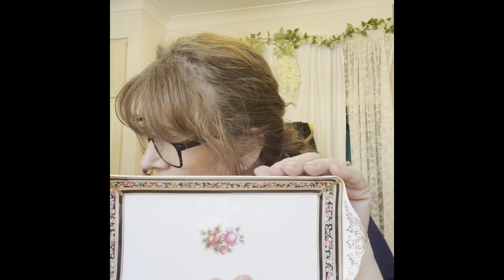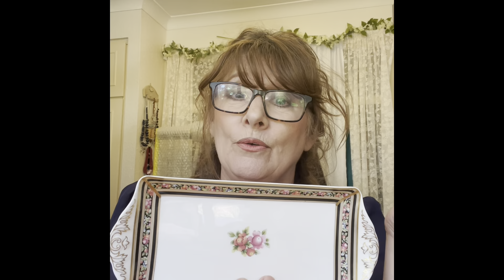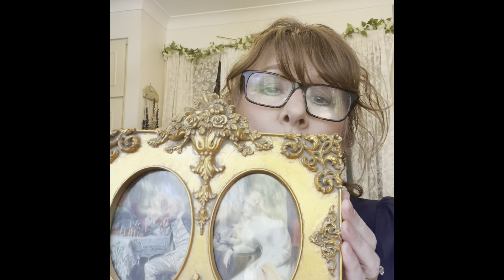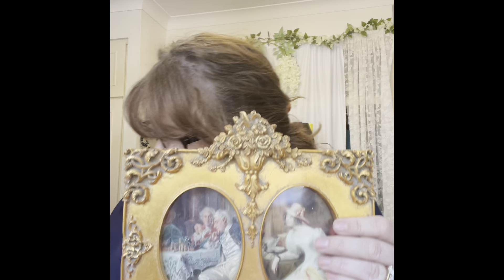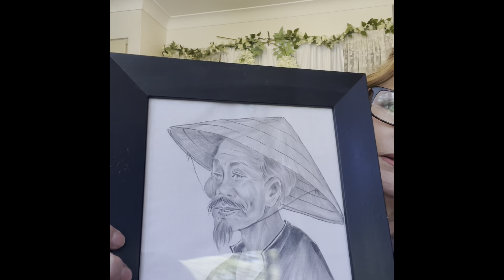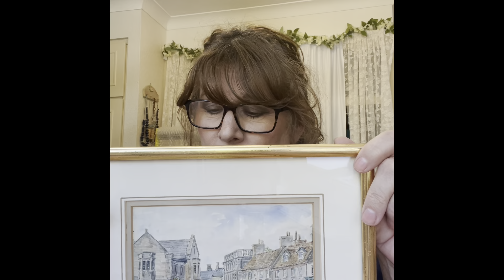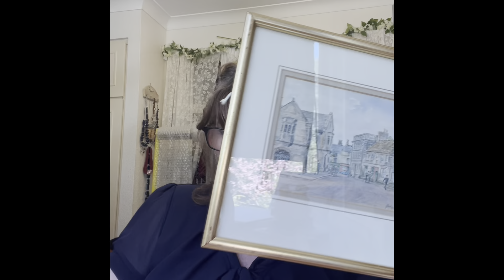Westbourne, oh blimey it’s posh!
When most of the charity shops are shut but you get a good haul anyway.